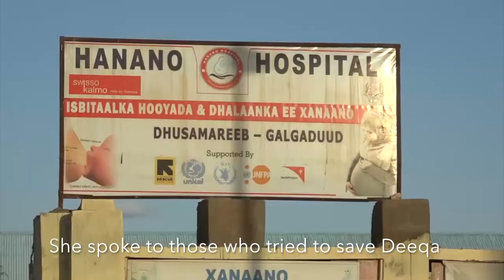Ifrah Ahmed News Trailer Somalia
Ifrah Ahmed, FGM Survivor and Activist, is on a mission to open up discussion on FGM in her homeland of Somalia.  The death of 10 year old Deeqa Nuur has only strengthened her resolve that her whole nation should know the risks of the practice thought to be carried out on 98% of Somali women and girls.